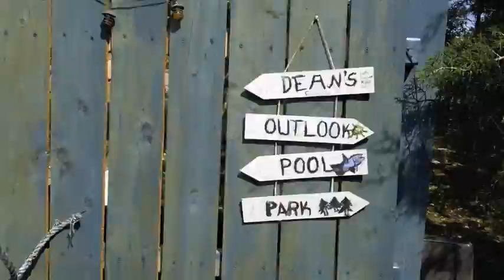Adventure vs. Liability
Three years in the making...but, finally, we have a pool underneath our zipline in the backyard.  :)  Now, the opportunities are endless...as well as the liability.